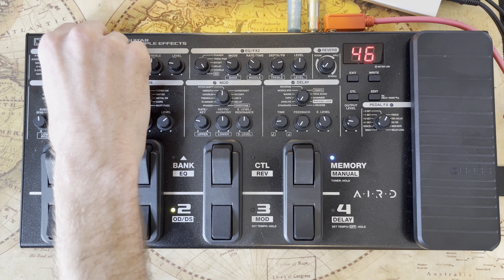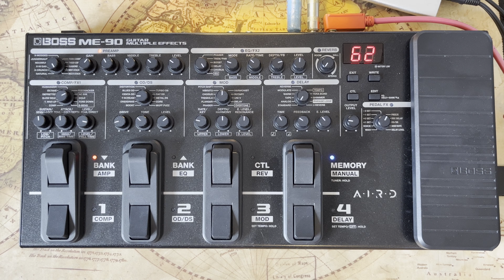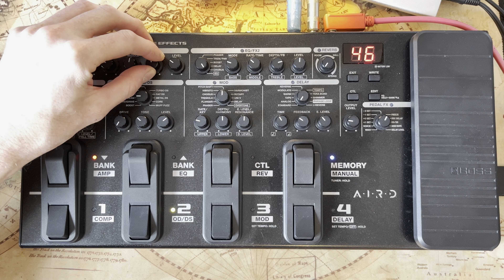BOSS ME-90 - All amp models through real amp and cab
Harley Benton SC-550, ME-90, Marshall 8008 power amp, 4x12 cab (R121 on Greenback, SM57 on Eminence Cannabis Rex)

Please note that I have the cab-sim 'bypassed' by using a flat IR, in order to improve the tone. See my previous videos for more information on this. (ME-90 IR stays on in 'guitar-amp' output mode)

0:00 X-High Gain + Tube Screamer boost
0:16 Natural
1:06 X-Crunch
1:22 X-Hi Gain + Tube screamer boost
1:55 Maximum
1:56 Juggernaut
2:23 X-Modded
3:15 Twin Combo
4:07 Tweed Combo
5:10 boosted Tweed Combo lead tones
5:45 Diamond
6:25 Brit Stack
7:09 Brit Stack lead tones
7:47 Recti Stack